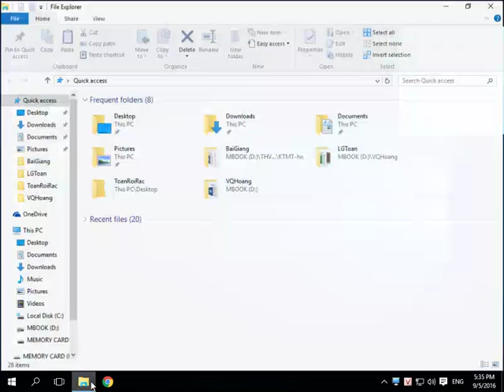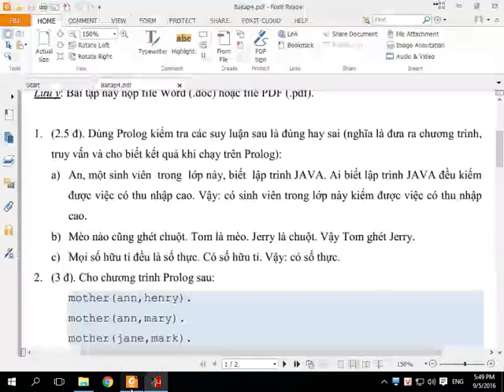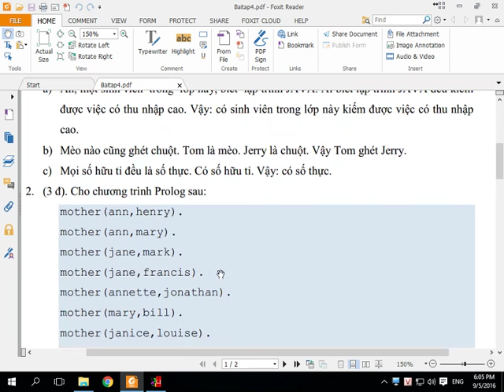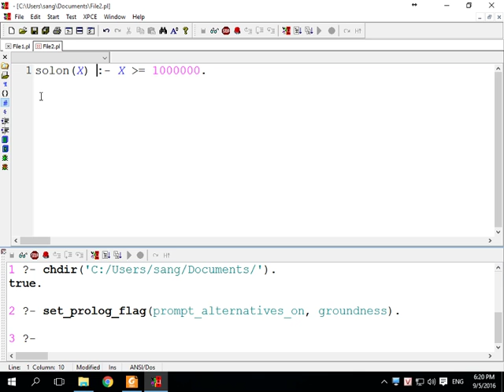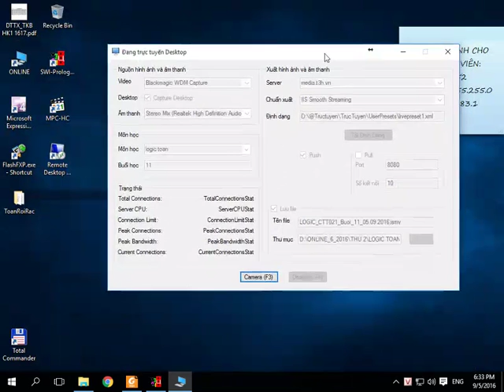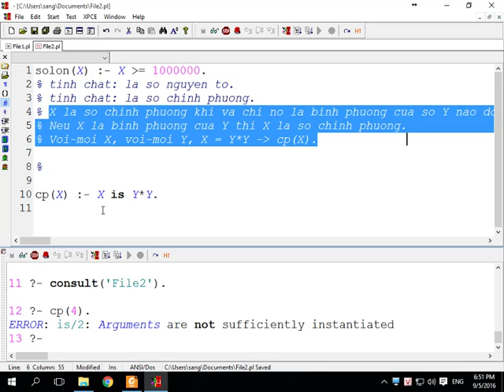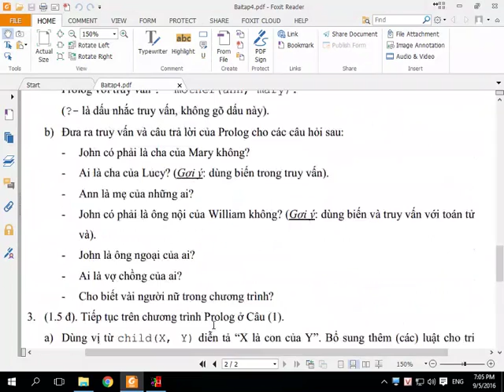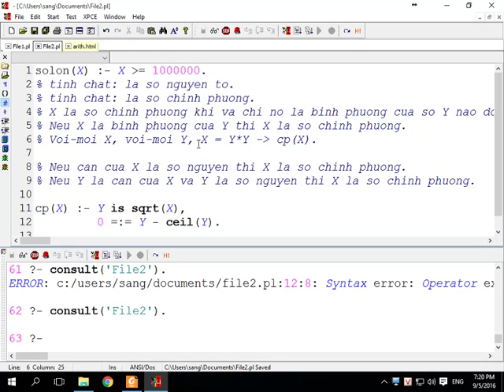LogicToan 2016 09 05